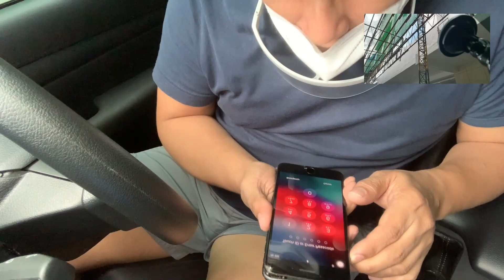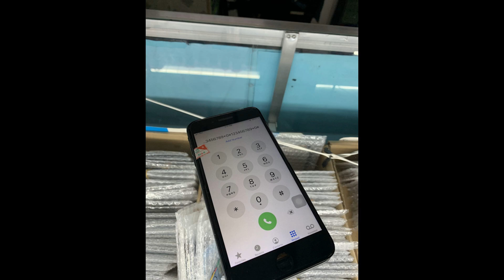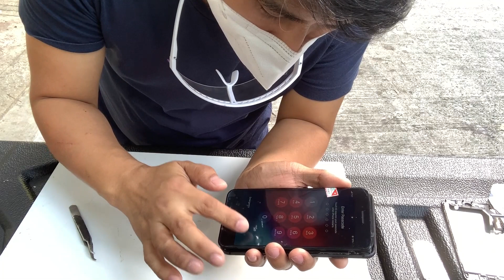IPHONE 8 PLUS LCD, pinalitan ni Whatsupbob sa kalye!!!